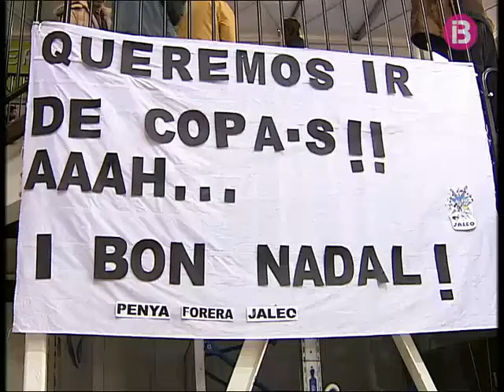El Vive Menorca a la Copa Príncep